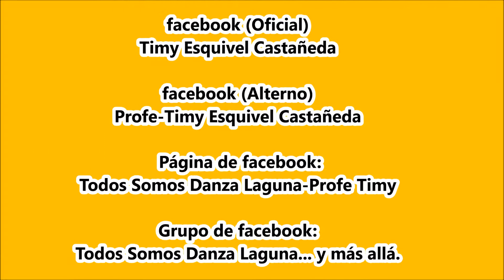Danza "Los Gary" de Torreón, Coah.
Danza “Los Gary” de Ampliación La Joya, Torreón, Coah. Fiestas de La Virgen de Guadalupe en Villas Universidad, Torreón, Coah. el 5 de febrero de 2022.